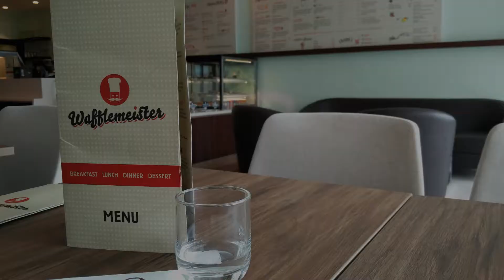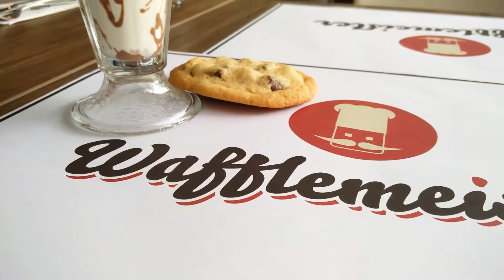Where to Eat in KL: Top 4 Bangsar Street Food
If you have that age old dilemma of "What to eat for lunch?", join the club! Which is why I'm making it my mission to discover awesome food for you guys!

For more details bout the places in the video, check out this